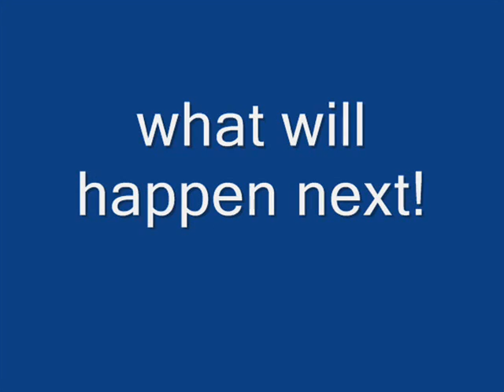Aliens Vs Predators 1